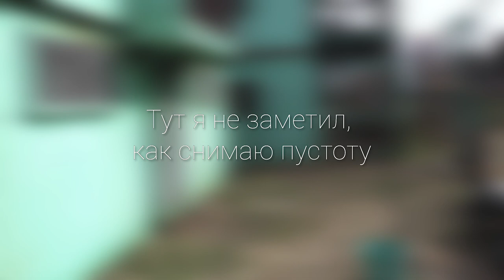Ох, уж эти дети.